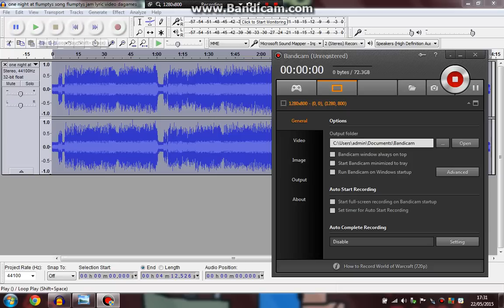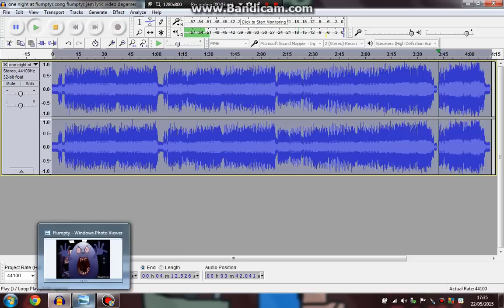Flumpty Sings Flumptys Jam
used the song and audocity